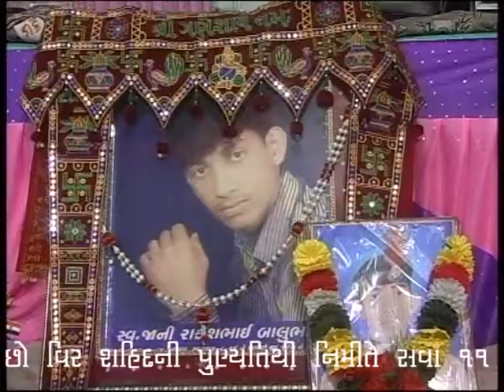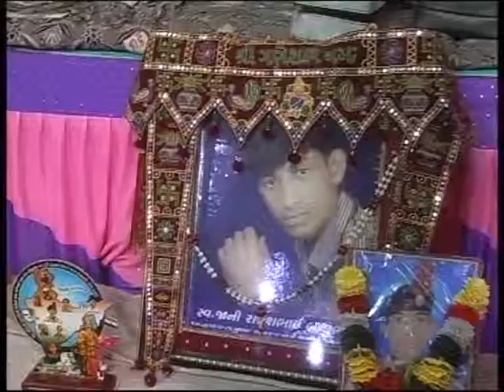Kiran Ben Patel | Bhavardi | Live 2014 | Part 15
PATEL STUDIO KHAMBHA Present - Kiran Ben Patel | Bhavardi | Live 2014 | Part 15